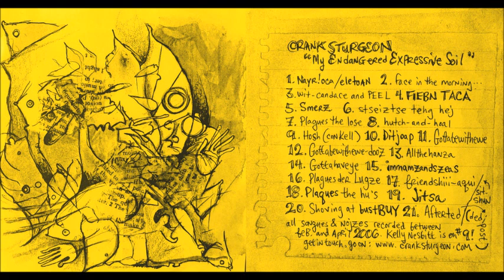Crank Sturgeon - My Endangered Expressive Soil CDr (self release 2006)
2006 release by US noise act.

Tracklist:

01 Nayr!oca/Eletoan 0:00
02 Face In The Morning 3:34
03 Wit-Candace And PEEL 4:09
04 FIEBN TACA 5:57
05 Smerz 8:55
06 Stseiztse Tehg Hej 11:39
07 Plagues The Lose 14:41
08 Hutch-And-Haal 19:34
09 Hosh (Con Kell) 22:50
10 Ditjoap 24:31
11 Gottabewithewe 26:15
12 Gottabewithewe-Dooz 26:40
13 Allthehanza 29:38
14 Gottahaveye 31:25
15 Immamzandszeas 32:27
16 Plagues Der Lugze 35:09
17 Friendshiii-Aqui/Sit-Shun 39:24
18 Plagues The Hu's 42:50
19 Jitsa 46:03
20 Shoving At BustBuy 47:39
21 Afterted (Dedipost) 49:23